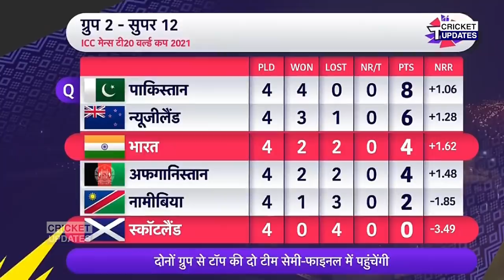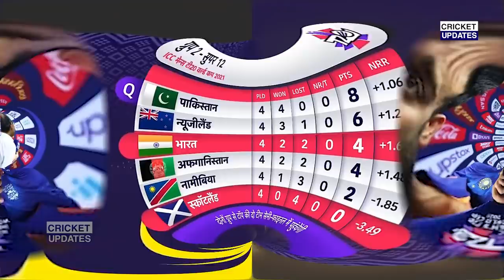देखिए,भारत की ख़तरनाक जीत के बाद DeVilliers ने Dhoni Kohli के लिए कह डाली 100 करोड़ की बात, जीता दिल